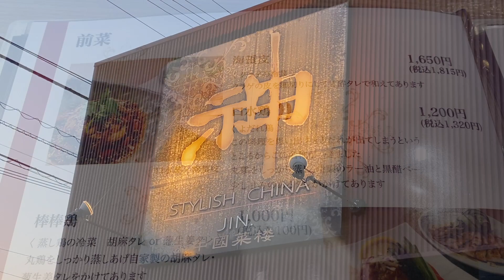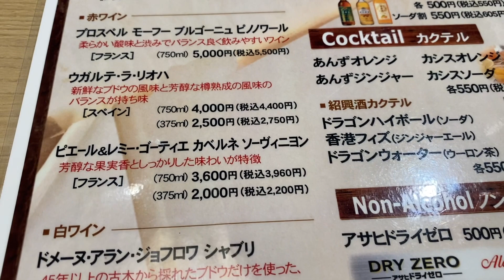Toyama | STYLISH CHINA JIN ★★Good Quality Chinese Food in Toyama★★ 富山県富山市スタイリッシュチャイナ神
STYLISH CHINA JIN is located in the middle of Toyama City. By day, it serves set menu lunches. The real menu is unleashed during dinner. Our party of 8 allowed us to sample many different dishes. We were impressed by the Spring Rolls (crispy crunchy roll, hot flavorful filling), the Mapo Tofu (spicy mala taste without the spiciness persistently lasting), the Yurinji (fried chicken with sweet and sour sauce), the Seafood Fried with XO sauce, and the Beef Fried Noodles. The Xiao Long Pau will be a big hit with Japanese people. And the Jellyfish is a rare treat. The price is actually not too bad for Japan, though you get much more for the price in any Chinese restaurant overseas. If you order the Shark Fin, it will be expensive. And I am surprised Shark Fin is served in Japan! The waitress is very helpful, and will recommend how many portions to order to appropriately fit your party size. The cook on the food is good. @TastyWaterOM @TravelWhiskers